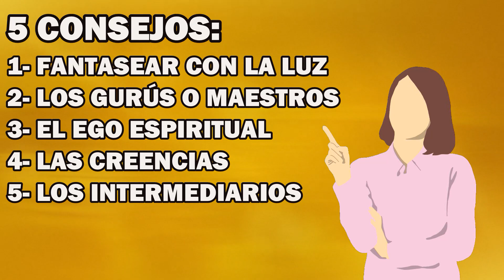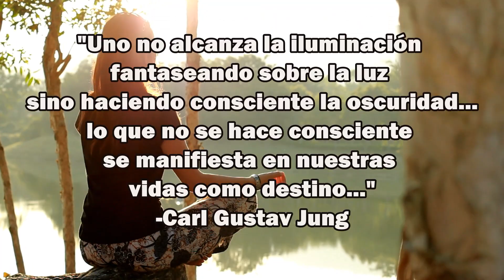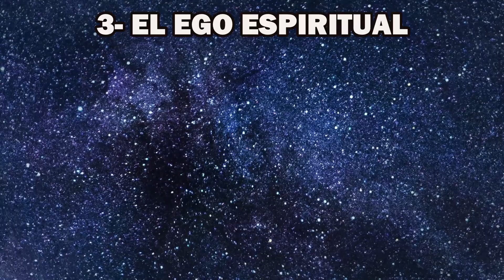✅ CÓMO EVITAR LA ESPIRITUALIDAD TÓXICA | QUÉ ES LA VERDADERA ESPIRITUALIDAD | CÓMO SER ESPIRITUAL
¿QUIERES SABER CÓMO EVITAR UNA ESPIRITUALIDAD TÓXICA?¿QUÉ ES SER ESPIRITUAL? ¿CÓMO SER UN SER DE LUZ?
SUSBRIBETE PARA TENER ACCESO A MÁS CONTENIDO COMO ESTE, ES TOTALMETE GRATIS.